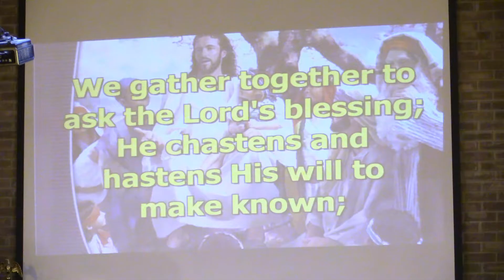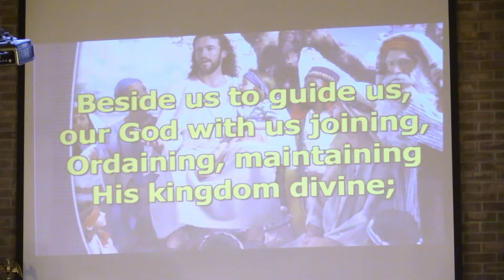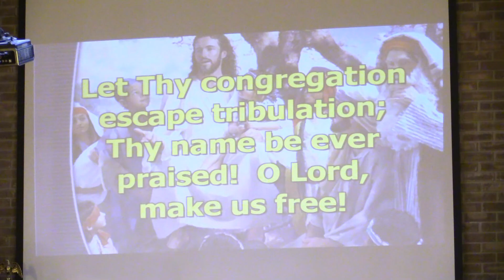Hymn #8- We Gather Together 8-27-16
On August 27, 2016 at Cocoa SDA Church (1500 Cox Road, Cocoa, FL 32926), Pastor Amado Luzbet presented the Bible message, "Watching & Waiting for the Coming of Jesus."